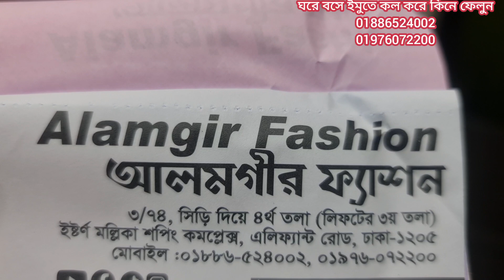পাকিস্তানি adna's libas ও সাদা বাহার ওয়ান পিস কিনুন। new Pakistani kurty collection.